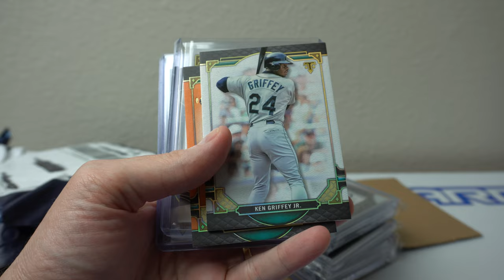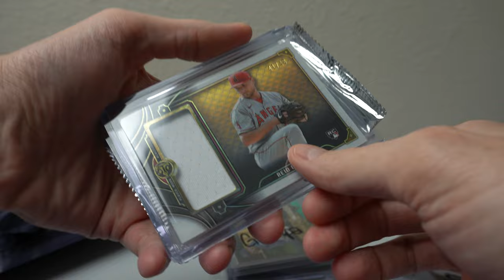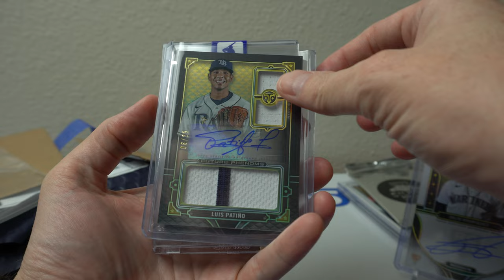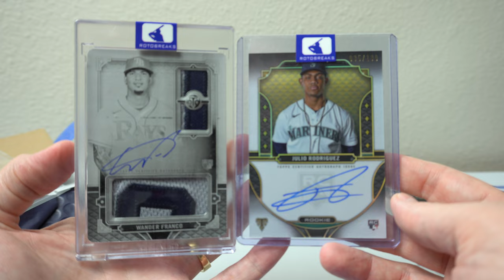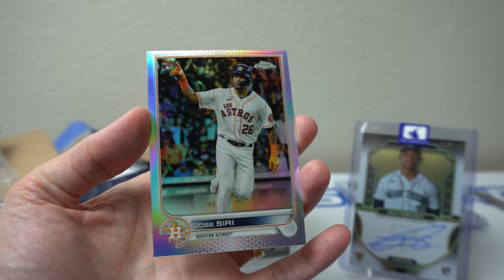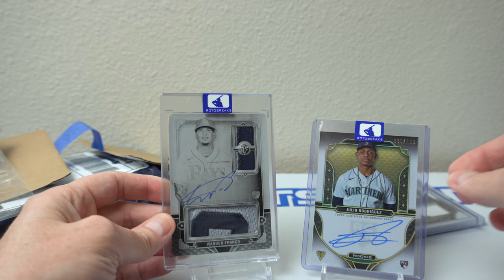Mailday! 🔥 HUGE 2022 Topps Triple Threads #1/1 White Whale RC & ROY Auto! Insane! 🔥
Mailday! 1 EPIC package in this week!